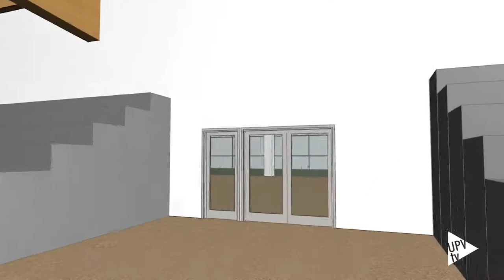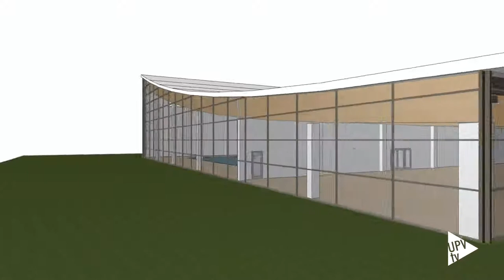Teresa Martínez, ganadora premio Fundación Juan Arizo - Noticia @UPVTV, 08-01-2021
La ingeniera por la UPV María Teresa Martínez ha obtenido el primer premio de la Fundación Juan Arizo Serrulla a los mejores proyectos de ingeniería civil por su proyecto para albergar una piscina olímpica cubierta en Sagunto.